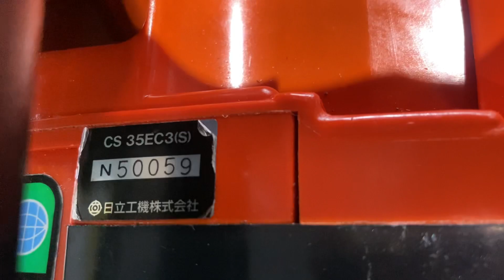Hitachi cs35 39li 2 bạc . liên hệ : 0944787771 Tính